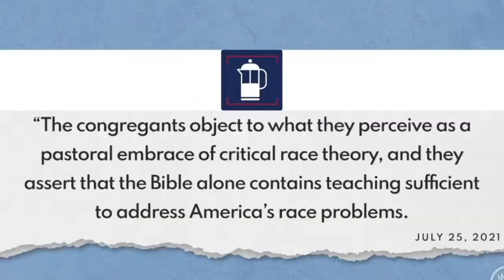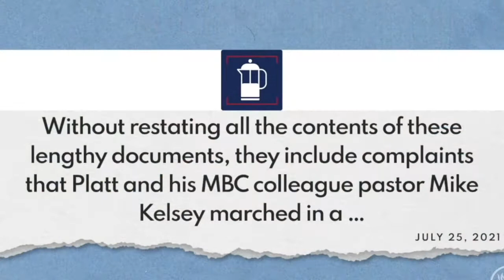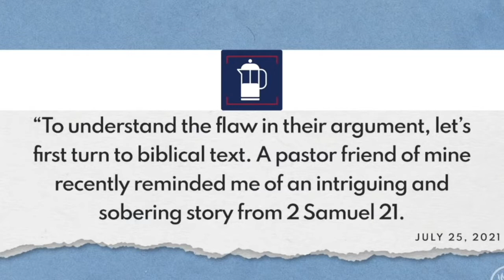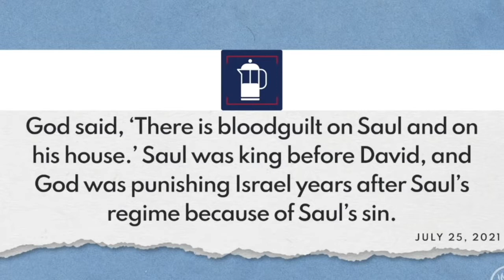MCLEAN BIBLE CHURCH DIVIDED - Contra Thoughts Ep. 18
Mclean bible church controversy is a sad reality, but nevertheless true. Concerns of woke ideology, CRT and other accusations swirl about. David Platt the lead pastor and a member of “Big Eva” has had a bountiful ministry of preaching and missions and seeks to put the gospel above all. Yet, many in his church are concerned that church is going woke. Church membership matters and living unto Christ in all things is the most vital aspect of the Christian life.

Recently there was a business meeting at Mclean Bible Church in metro DC that did not go well. Many members, albeit concerned did not properly adhere to good practice of church member responsibility in voting. Worse still there has been a lawsuit brought against the church.

Please comment and share as this issue is an important topic that must have more light shed upon it.

Helping you be against the world for the sake of the world!